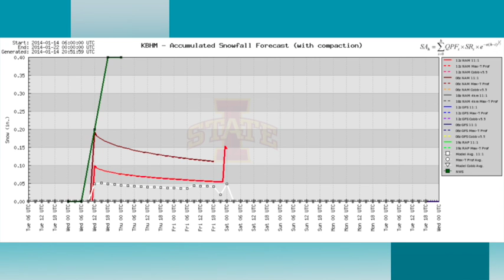January 14 Weather Xtreme Video - Afternoon Edition